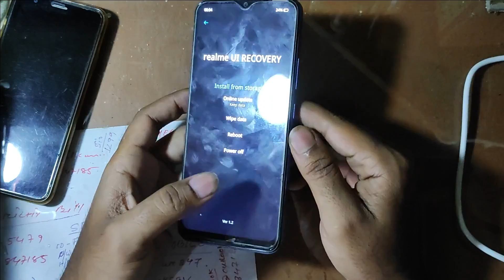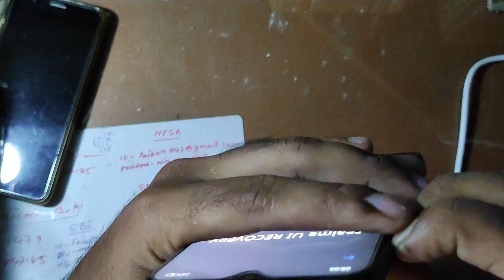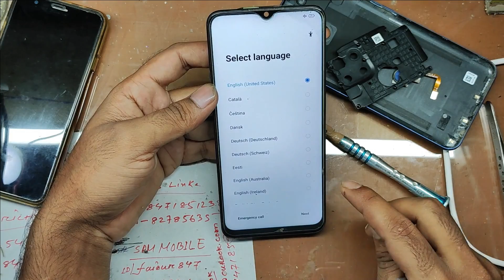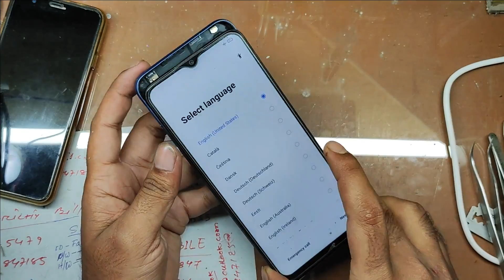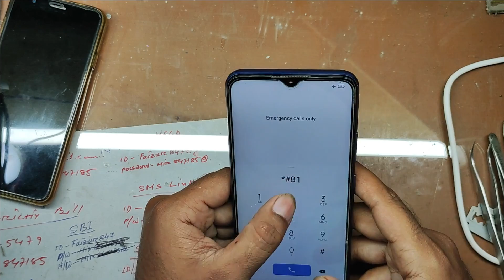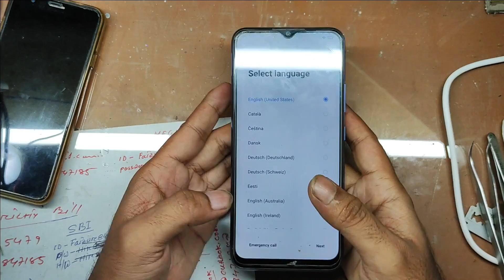REALME C12 Hang on Recovery Mode | Realme mobile show recovery mode Problem solve Easy trick 100%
This video we Show You How To